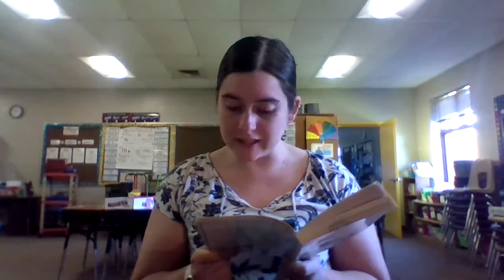The Trumpet of the Swan - Chapter 21 - Mrs. Currier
Hello friends! This is the LAST chapter in The Trumpet of the Swan. The chapter is called "The Greening Spring." I will also be posting a BONUS activity for this book. Questions below:

a. write a summary of the chapter OR
b. answer the following questions:

1. Where did Louis and Serena go to nest?
2. What did Serena like about Boston?
3. Where did Sam end up working?
4. Why don't you think Sam told his father about the swans?
5. Rate this book 1-5 stars (5 being the best.) Why did you choose that rating?